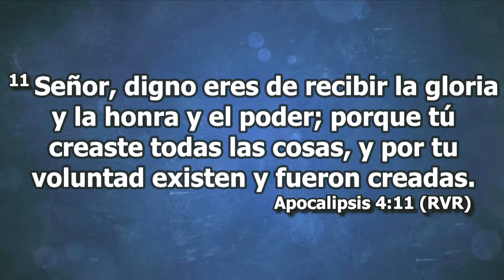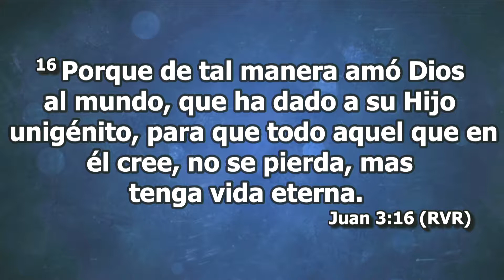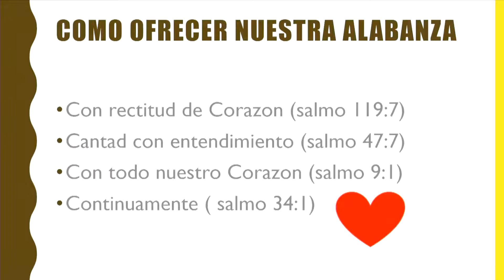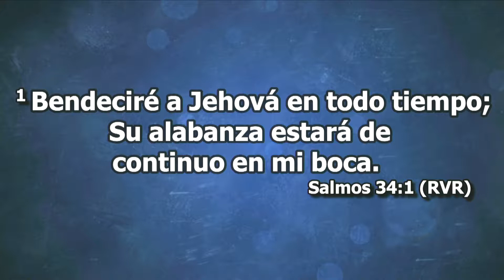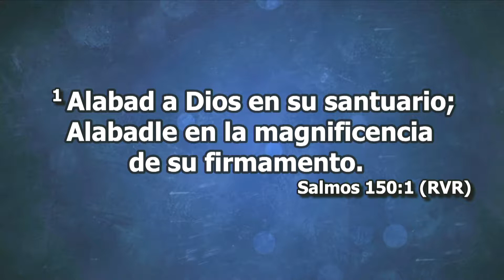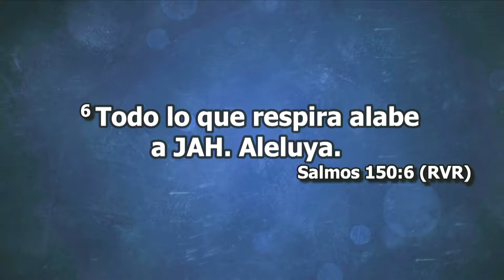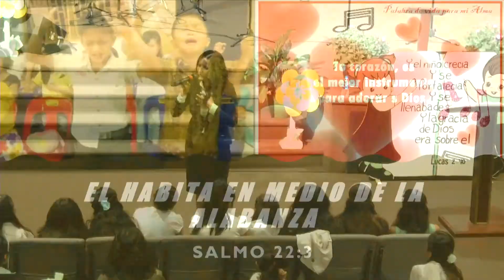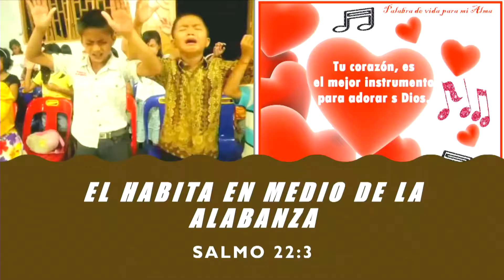IDDPM Joyas de Cristo Creados para Adorarle Isaias 43 Vers 7 Hna Edith Camargo